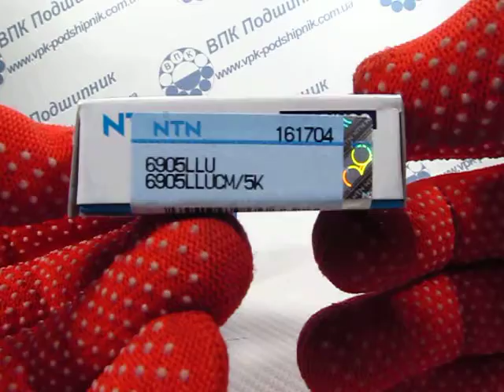Подшипник 6905LLU NTN 25*42*9